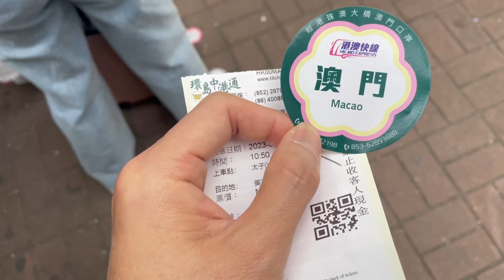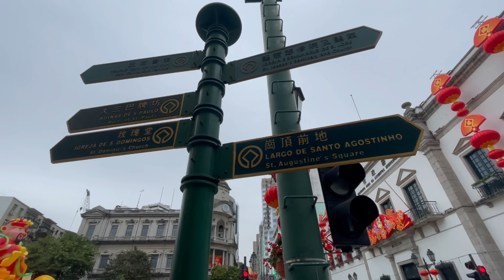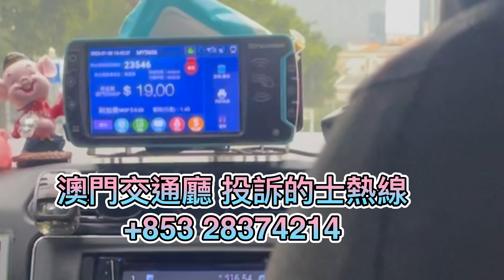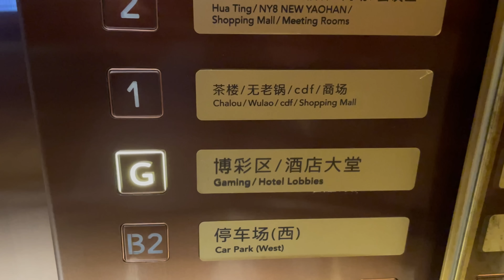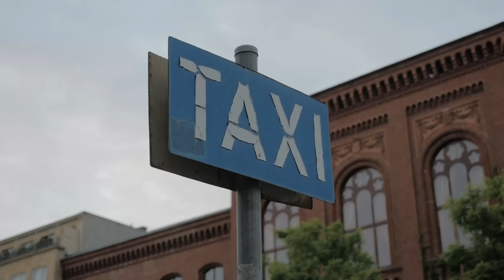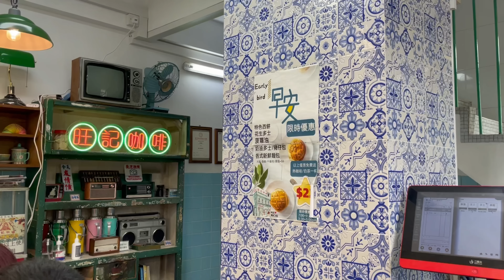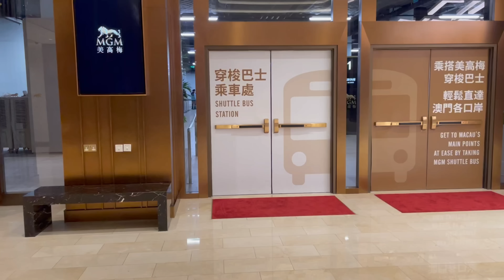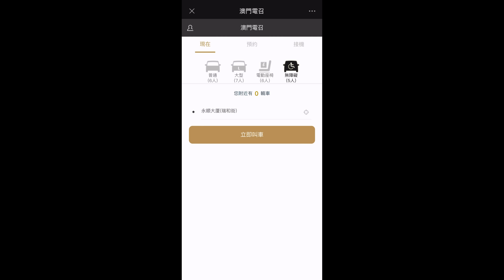澳門3年間第1次免檢疫通關係點？上葡京同美獅美高梅有啲咩玩？廿幾分鐘就睇哂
2023年1月8日
從香港出發去澳門
翌日1月9日
由澳門返香港

無心插柳柳成蔭
原本訂咗呢兩日同陳太慶祝拍拖

結果迎來賀一誠的祝賀
仲有李家超上台有做嘢好嘢

如果之前睇咗我哋嘅粗略剪接版
今集換嚟更精彩嘅旁白
仲有更多之前未睇到嘅片
一次過放晒比您哋睇

借呢個機會
好真心多謝🙏睇過前2集嘅觀眾
真係比咗好多like同埋subscribe 我哋

我哋嘅一呼您哋嘅百應
我本人非常非常感動🥲

嚟緊我哋會儲夠100個subscriber
會有彩蛋贈送比大家
希望您哋有機會領到